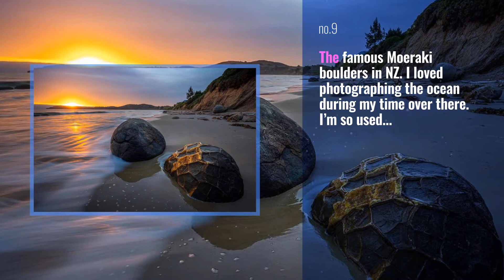Top thebest_capture Instagram Posts | NYC 2020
Travel to New York With High Quality Luggage
Long Exposure Shots Feature
Long Exposure Artist:@ross_schram

Please check out the other great shots on this photographer’s account.

 Curators: @nisiopticsusa

 Check out @australia_shotz

Please follow @nisiopticsusa and tag longexposure_shots for your chance to be featured

Also Watch:
New York Account News: Colombus Circle ! : @opoline

New York City News: Breakfast with a view . . . . TAG . . . . Tag us in your photos to leoncioduarte

INCREDIBLE NEW YORK News: Always in love with New York NEW : Stop wasting money on your hotels bookings in New York Visit

New York | Travel community News: Starburst @212sid Mark your photo with tag nycityworld and we'll post it!